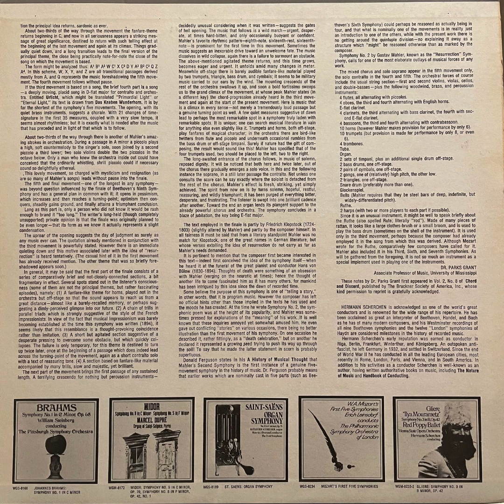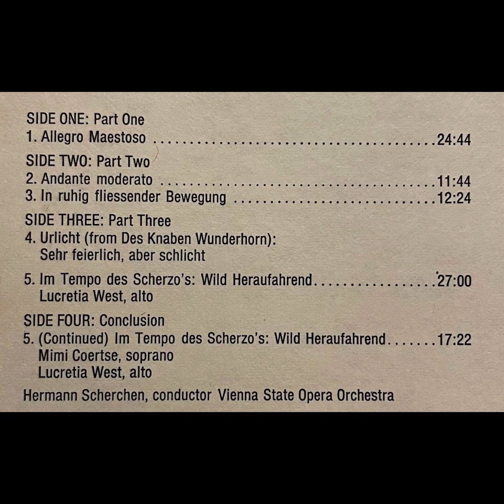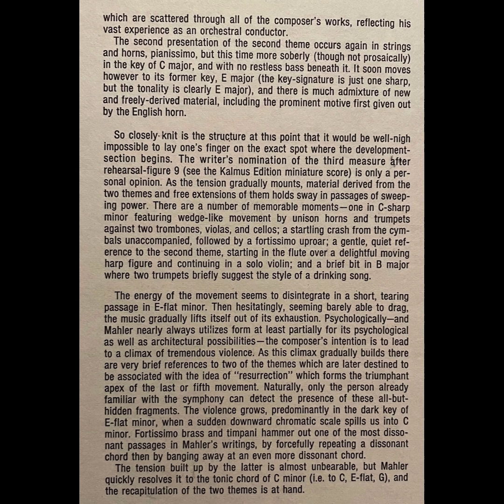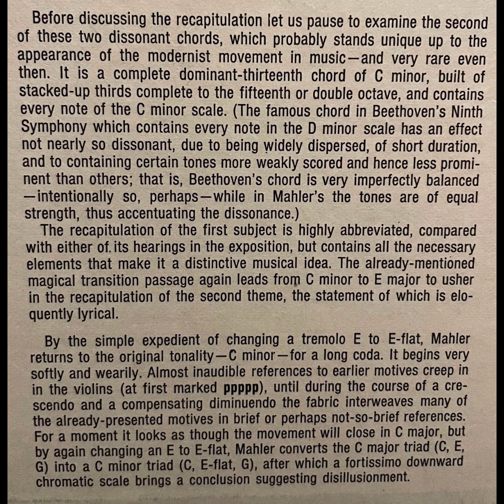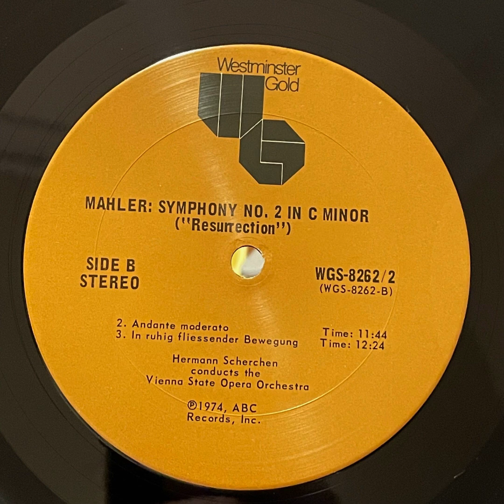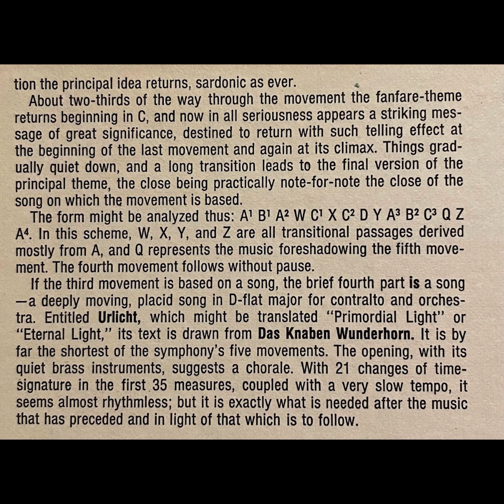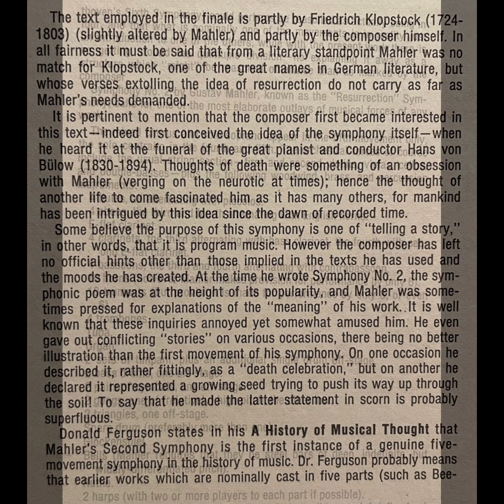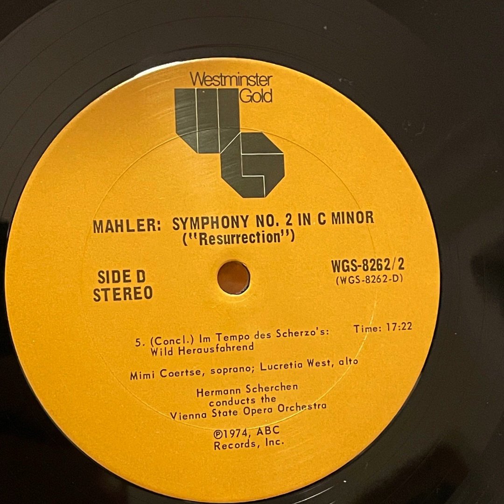Mahler/ Hermann Scherchen, Vienna State Opera Orch. – Symp. No. 2 "The Resurrection" (1974 Reissue)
Mahler/ Hermann Scherchen, Vienna State Opera Orchestra – Symphony No. 2 "The Resurrection" (1974 Reissue)

Label: ABC Westminster Gold – WGS-8262-2
Series: Westminster Gold Series
Format: 2 x Vinyl, LP, Reissue, Gatefold
Country: US
Released: 1974
Genre: Classical
Style: Romantic

Symphony No. 2 "The Resurrection"
A1. Allegro Maestoso 24: 44
B1 2. Andante Moderato 11: 44
B2 3. In Ruhig Fliessender Bewegung 12 :24
C1 4. Urlicht (From Des Knaben Wunderhorn):
Sehr Feierlich, Aber Schlicht
C2 5. Im Tempo Des Scherzos: Wild Herausfahrend
D1 5. (Continued) Im Tempo Des Scherzos: Wild Heraufahrend
Alto Vocals – Lucretia West
Soprano Vocals – Mimi Coertse 17 :22

Composed By – Mahler
Conductor – Hermann Scherchen
Liner Notes – Dr. Parks Grant
Orchestra – Vienna State Opera Orchestra

This record is a reissue of Westminster – XWN 2229 released in 1958